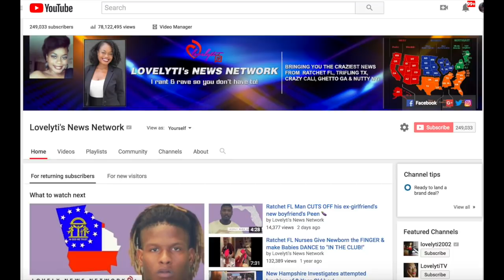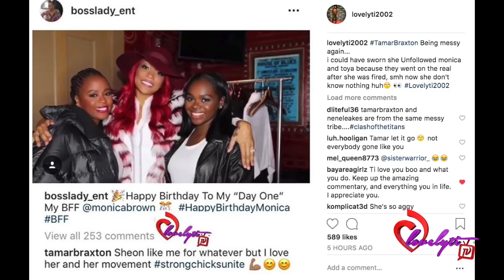Messy Tamar Braxton claims she has NO idea why Monica doesn't like her~ ok sis 🙄